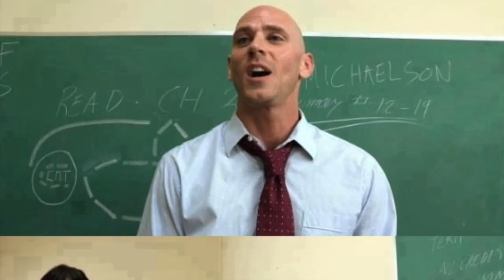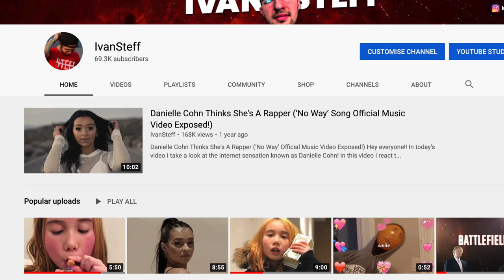TikTok Star Thinks She's A Dog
Hey everyone! In today's video we take a look at @yourpuppygirljenna from TikTok! In this video we satirically react to this girl Jenna on TikTok who pretends to be a puppy!

ps: this video is simply made for entertainment and educational purposes! I don’t dislike anyone mentioned so sit back, relax, and enjoy the video!